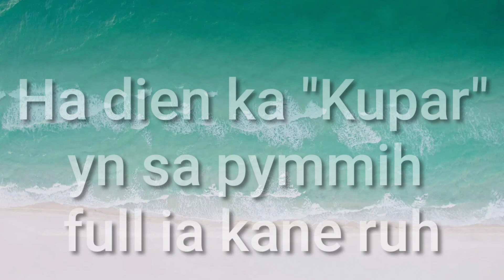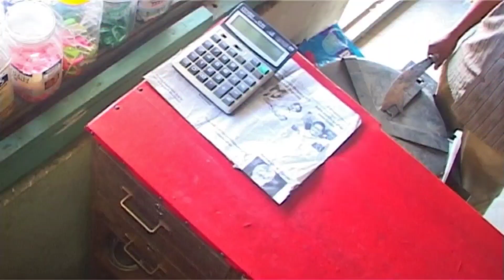Nongkylliang episode 1